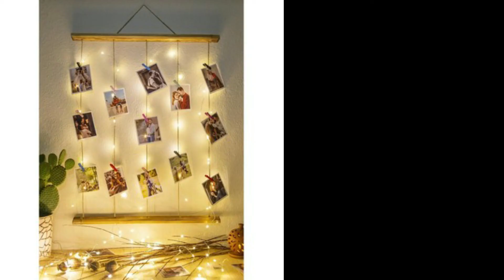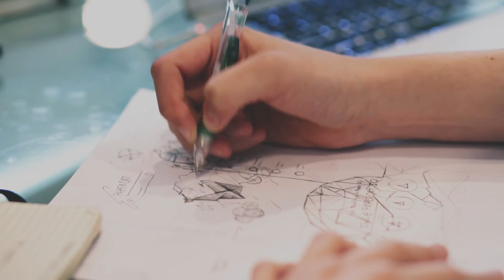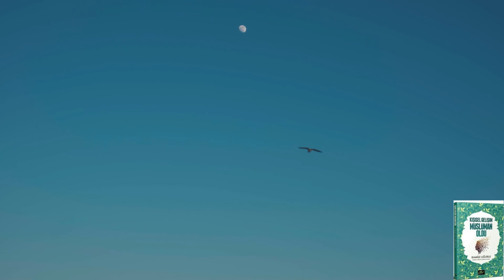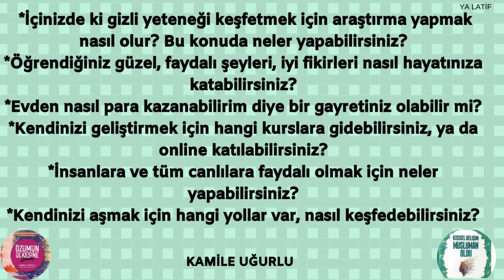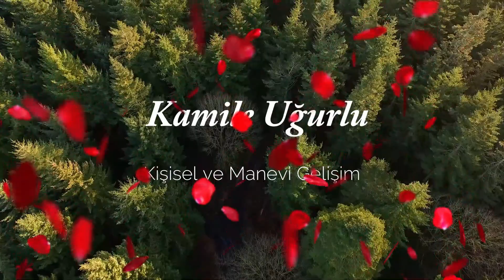KENDİN OLMAK- ÖZÜNE YOLCULUK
Kamile UĞURLU
Kendin olabilmek, kendini ortaya koyabilmek ve özünle yaşayabilmek müthiş bir şey. Yaratanın bizden istediği de bu. Bu videoda taklitle öğrenip nasıl kendi içinde dönüştürebilirsin ve nasıl kendi özünü bulup donatabilirsin, bunları 2 kural çerçevesinde anlattım. Hayatınıza kolaylıkla uygulayabileceğiniz yöntemler bulacaksınız burada ve İnşallah çok işe yaradığını göreceksiniz. Sonunda küçük bir meditasyonda yapıyoruz. İyi seyirler dilerim..